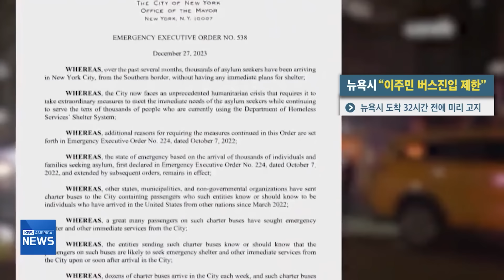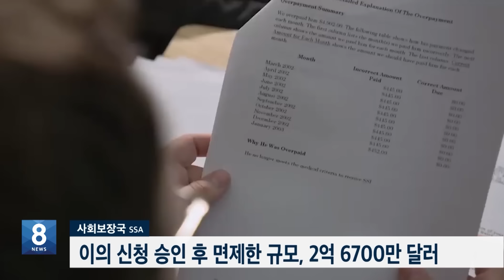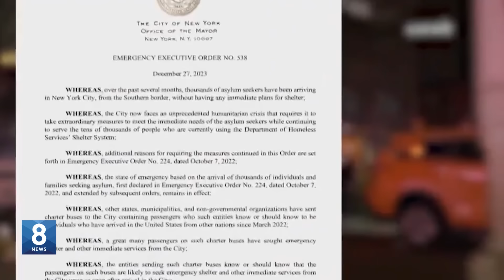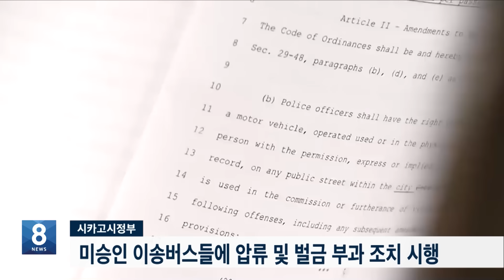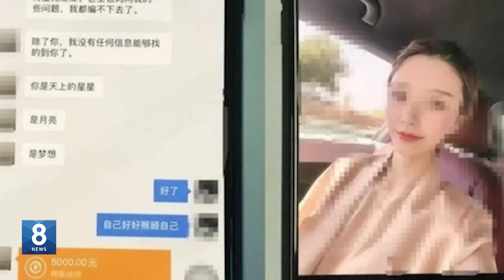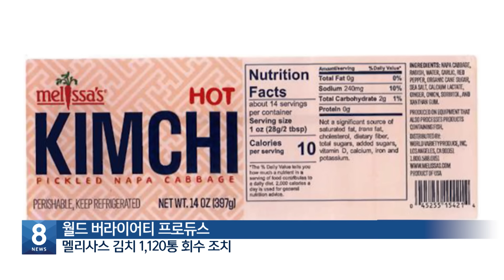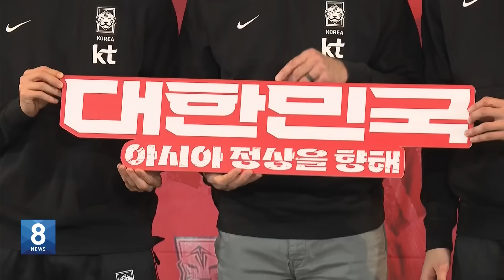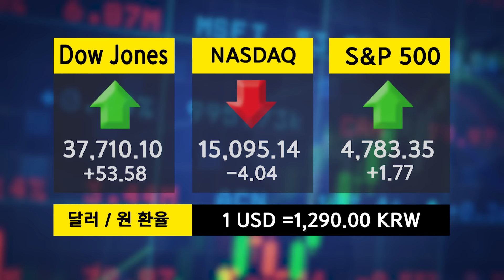"정부 ‘돈’ 잘못 받고 못 내면"...연금 지급 중지! / KBS AMERICA 2023.12.28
1.소셜 연금 과다지급분 미반납, 연금 중지
2.한인 뷰티샵 칼부림 사건...한인사회 규탄
3.고속도로 한복판서 3시간 대치
4.“이주민 버스진입 제한"…뉴욕, 극약처방
5.경찰 “유족께 위로” 기자회견 개최
6."SNS서 만난 미모의 여성…암호화폐 사기단"
7.내년 최저 임금 인상...CA 16달러
8.LA ‘멜리사스 김치’ 리콜
9.백두산 호랑이 귀환...“야생 상태 목격”
10.64년 만의 아시안컵 탈환 출정식! 명단 발표
11.“확전 가능성 뚜렷”...“2배로 갚아줄 것”
12.날씨, 증시